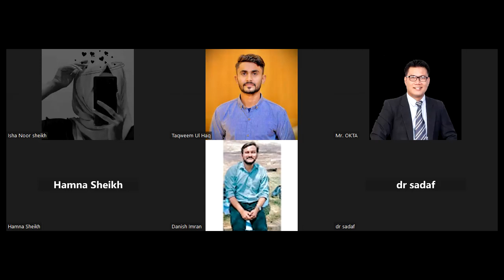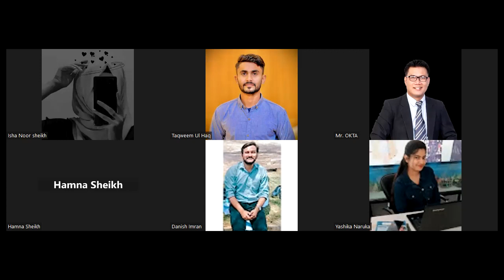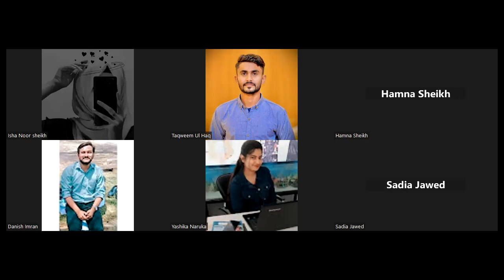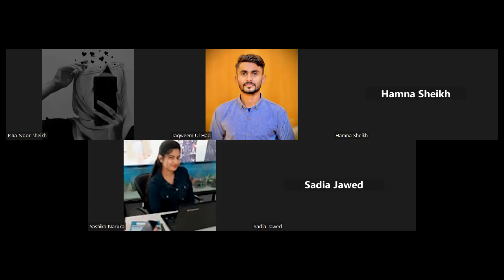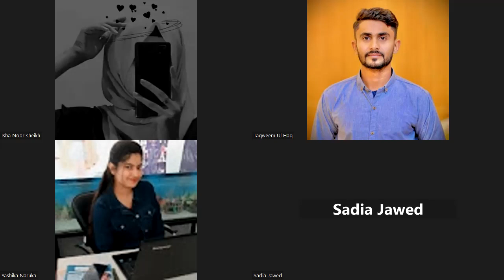DO WHAT YOU LOVE | Conversation Class - Group Discussion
This is Taqweem's classroom. I conduct Open Conversation Class from Monday to Friday. I welcome all English learners to my classroom to Practice English. Participate in our Dailyconversartionclass

Host:
Topic: Do what you love

You can also join our meeting by joining our groups mentioned below.